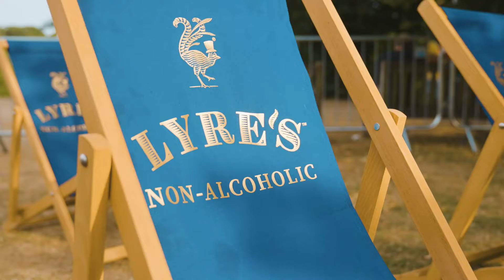Lyre's Non-Alcoholic Spirits | Luna Cinema Partnership 2022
We're positively delighted to team up with Luna Cinema as this season's Official Non-Alcoholic Spirit partner.

Luna Cinema is the UK's largest open-air cinema, with over 150 screenings across 42 iconic locations, with venues including Kensington Palace Gardens, Hampton Court Palace, Westminster Abbey and many more.

Our full range of award-winning ready-to-drink cans will be available at the Luna Bar to provide a sophisticated, non-alcoholic alternative for guests who are abstaining or moderating their alcohol consumption this summer. We have our fun and engaging ready-to-drink advert showing before every screening to showcase the range including our best-selling Amalfi Spritz. And our brilliant team of UK Brand Ambassadors are also sampling at over 12 events across the summer to hand out refreshing ready-to-drink samples for guests to enjoy as they sit back and enjoy one of Luna’s classic films.

Fancy joining the fun? Then head over and see the upcoming screenings

Libations!